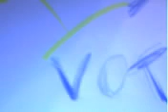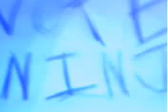Re: Pirates VS Ninjas